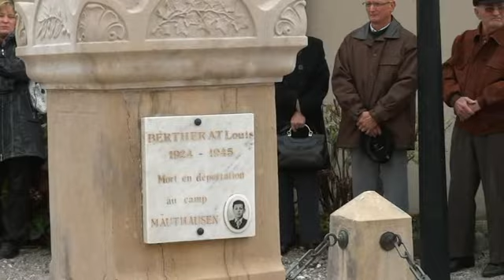Cérémonies 11 nov 2011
Reportage sur les 4 Cérémonies de Villy le Pelloux, Allonzier la caille,
 Allonzier la caille, Cuvat et St Martin Bellevue, Durée 14mn